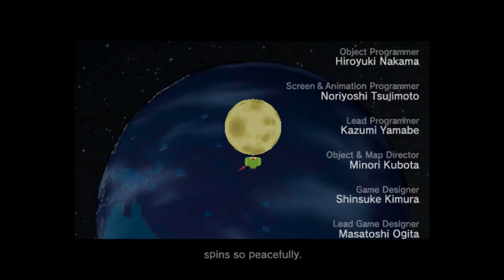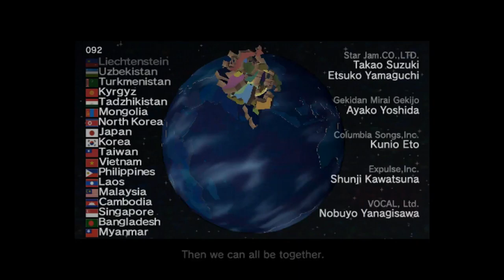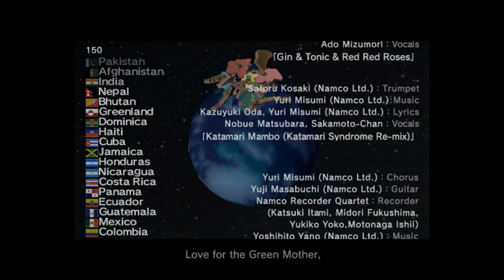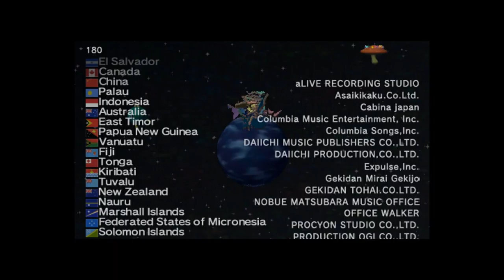Katamari Damacy - Ending Credits (♪ Katamari of Love)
Composers: Yoshihito Yano and Akitaka Toyama
Vocals: Shigeru Matsuzaki

This blue planet
spins so peacefully.
Yet the sadness
never goes away.
Why do we
keep hurting one another?
When all it takes is
a little kindness, a little understanding?
LOVE. Connect with one another,
then our hearts will beat as one.
TRY. We want to roll everything in.
Then we can all be together.
Don't stop, let the love flow.
Then we will be together forever.
Do you see,
this is our planet?
Such a beautiful star...
There are just a few things we need,
for it to shine. All we need is:
Love for the Green Mother,
A well-balanced diet,
Plenty of sleep,
and a nice tan to boot!
With empty hearts, we cannot be as one.
despite the walls that exist between us.
Roll in,
even the broken hearts.
LOVE, we should all be rolled in as one.
Come on!
Ah! We shall all become bright shining stars!

"Hey, the sky isn’t finished yet!" - Mutsuo